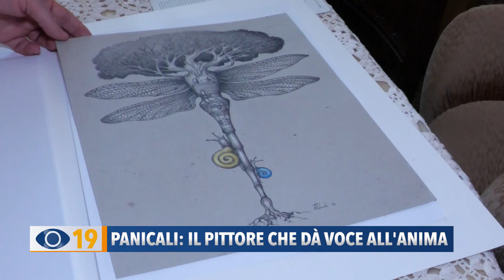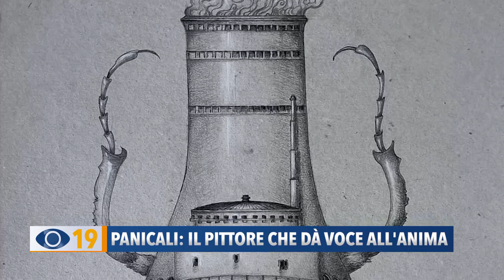Panicali: il pittore che dà voce all'anima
Per la nostra rubrica “Arte e cultura”, siamo andati a conoscere un pittore fanese appartenente al gruppo Pro art, l'associazione culturale di Piagge: Michele Panicali. L'ha intervistato Cristiana Guerra.